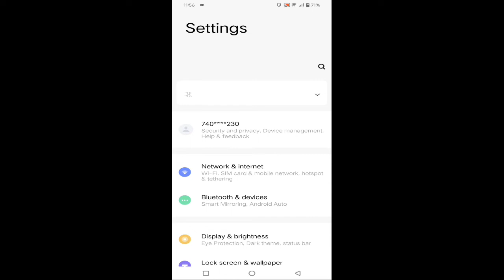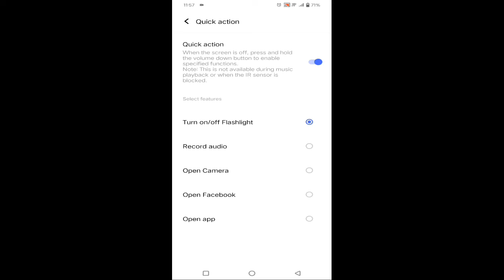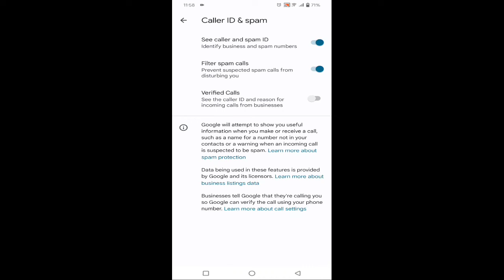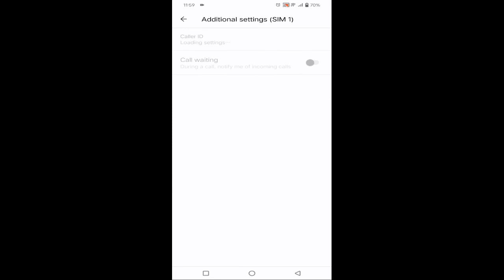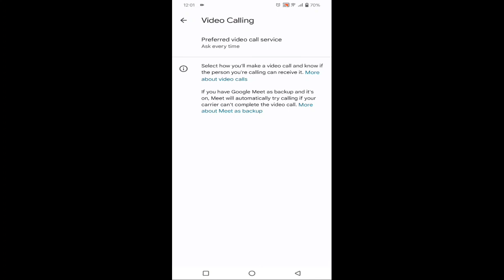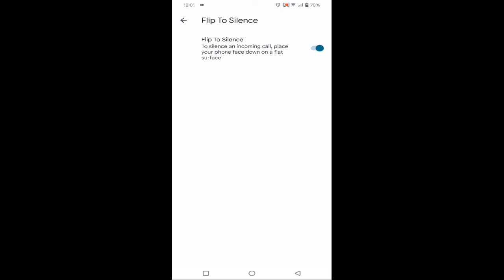How To Smart Call settings In Vivo X90,Call Settings In Vivo X90,Call Tips and trick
How To Smart Call settings In Vivo X90,Call Settings In Vivo X90,Call Tips and trick,How To Activate Mute Incoming Call In Vivo X90, Mute Incoming Call Justice In Vivo X90

Vivo X90  Mein Flip 2 Silent Setting Kaise Karen,
How To Enable Philip To Silent Setting
Vivo X90  Mein Silent Mod Kaise Enable Karen,
Vivo X90  Mein Silent Gesture Kaise Nikal Kare,
Vivo X90  Mein Incoming Call Silent Kaise Karen,
Vivo X90 May Incoming Call Silent Karen Guster Ke Sath,
Vivo X90 Incoming Call Setting,